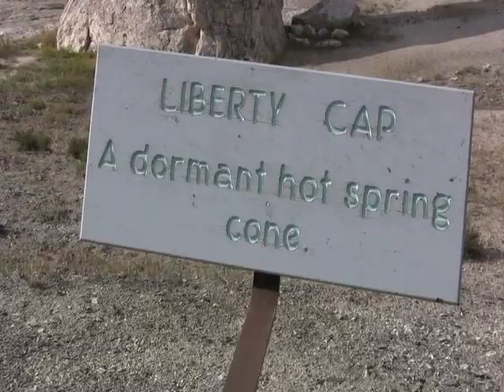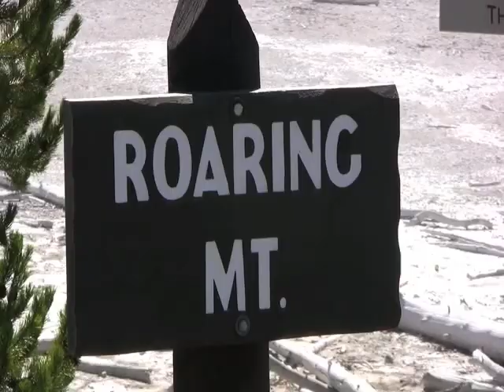Thermal Highlights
Yellowstone sits on a huge mound of blazing lava which pokes its way to the surface as geysers, mud volcanos, sulphur pools, and steaming hot springs.